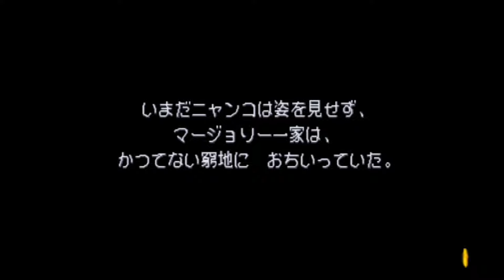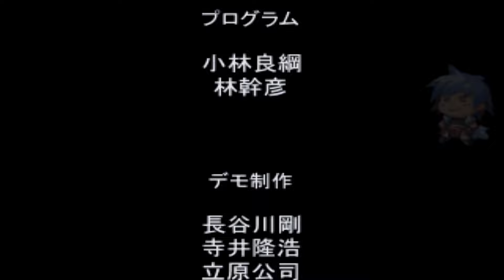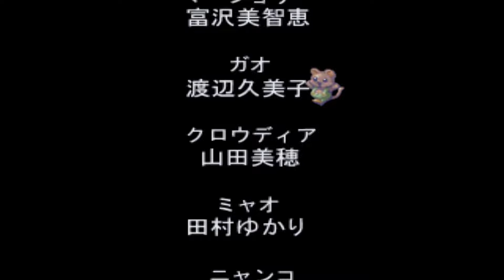【プレイ動画 】天使のプレゼント マール王国物語 Part 6 第三話 「ニャンコが消えた日」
【第三話】いつも掃除・洗濯・食事などの雑事をやらせてたネコ達が一斉にいなくなり、どうしょうもなくなったマージョリー一家がネコ達を探す話
【探索】鍵入手後はすぐに冷蔵庫へ行かず城の中を探索する方が良い、会話イベントや貴重なアイテムが手に入る。
【冷凍庫内】マップは広いが適当に散策していればネコ達は見つかる、ボス戦が多いがマージョリー達が普通に強いので苦戦はしない
【ネコ達】戦闘メンバーに加えられるが全く戦力にならない